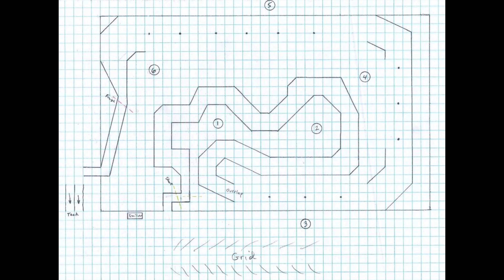Porsche LPR Janell Lund Memorial, July 20, 2019 - Porsche GT4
Marina, CA - Porsche LPR, Janell Lund Memorial, autocross, July 20, 2019. My best run was a 41.616 seconds.